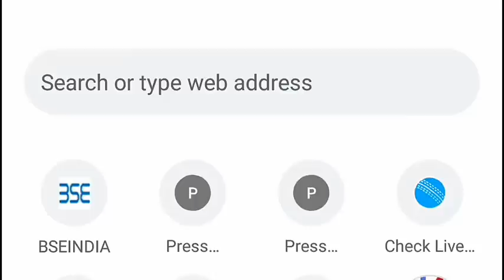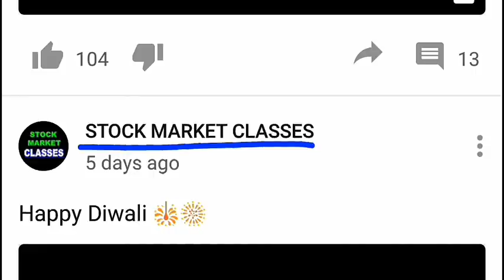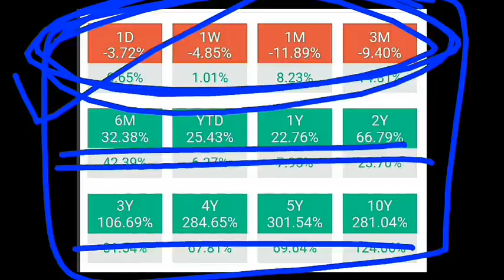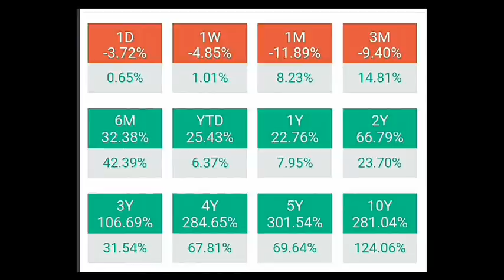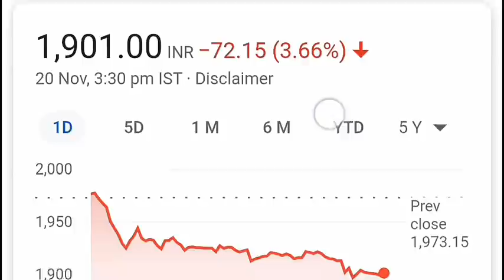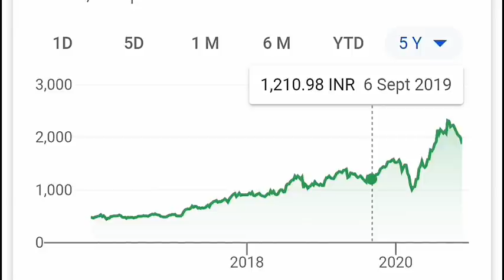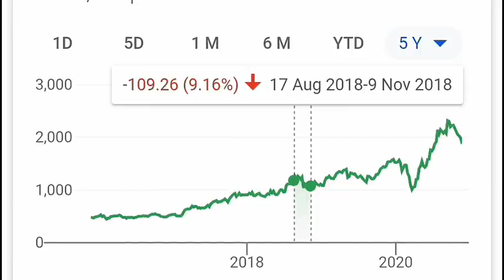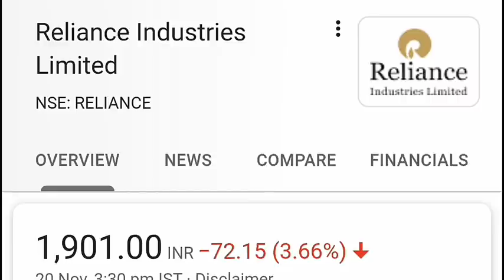RELIANCE SHARE LATEST NEWS⚫ RELIANCE SHARE CRASH⚫ RELIANCE SHARE PRICE TARGET REVIEW ANALYSIS ⚫ SMKC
TY :)